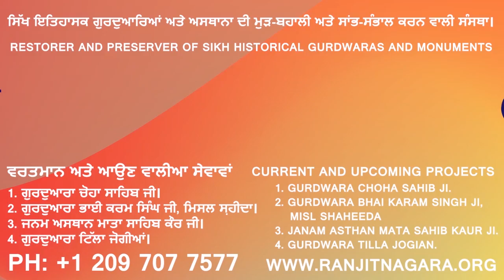Khalsa Sajna Diwas Greeting by RANJIT NAGARA's Sewadar Sardar Satpreet Singh from Stockton, CA USA.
ਖ਼ਾਲਸਾ ਸਾਜਨਾ ਦਿਵਸ  ਤੇ ਸਟਾਕਟਨ ਕੈਲੀਫੋਰਨੀਆ ਯੂ ਐਸ ਏ ਗੁਰਦੁਆਰਾ ਸਾਹਿਬ ਤੋਂ ਰਣਜੀਤ ਨਗਾਰਾ ਦੇ ਸੇਵਾਦਾਰ ਸਰਦਾਰ ਸਤਪ੍ਰੀਤ ਸਿੰਘ। Khalsa Sajna Diwas Greeting by RANJIT NAGARA's Sewadar Sardar Satpreet Singh from Stockton, CA USA.